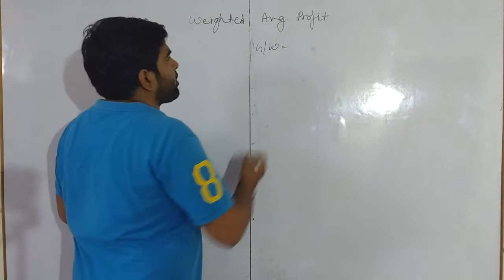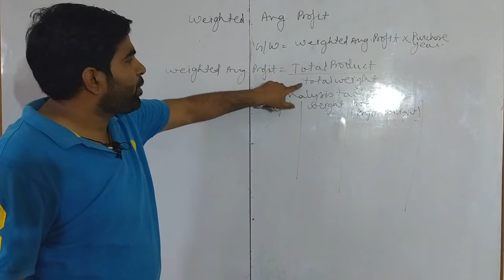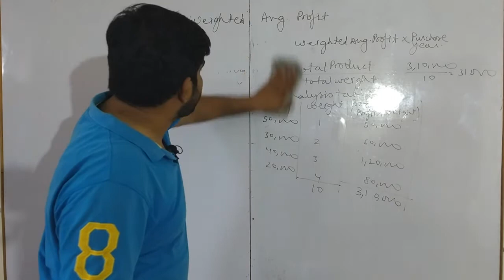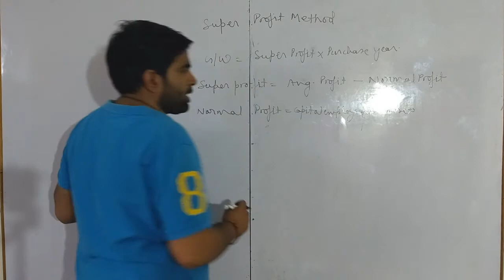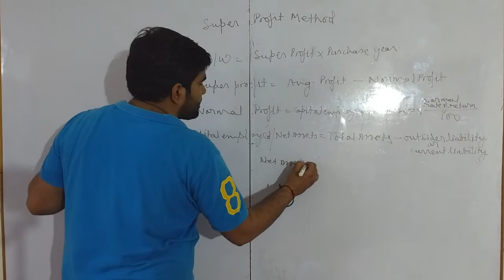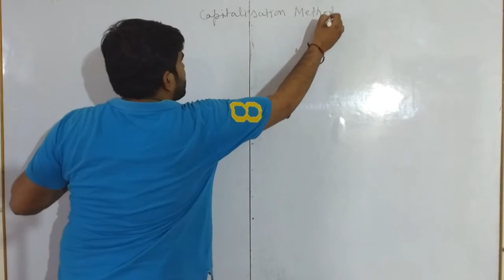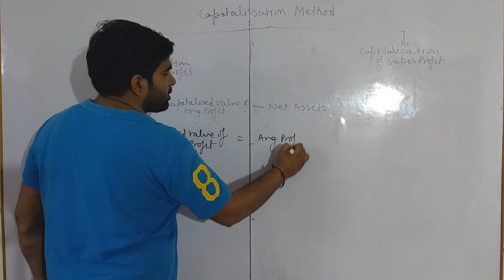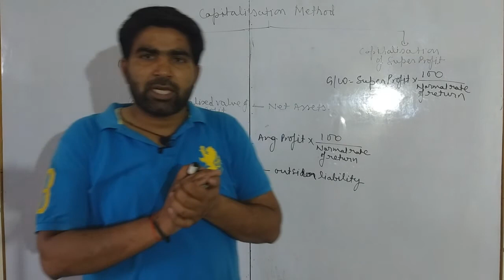Method of Calculation of Goodwill Class 12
Class - XII Accounts.
valuation of Goodwill ( weighted average method, super profit average method,capitilazition profit method)
Chapter - 2 Change in profit sharing ratio among the existing partner.